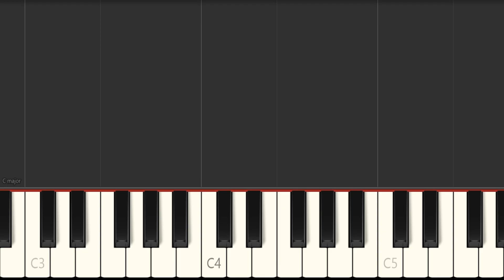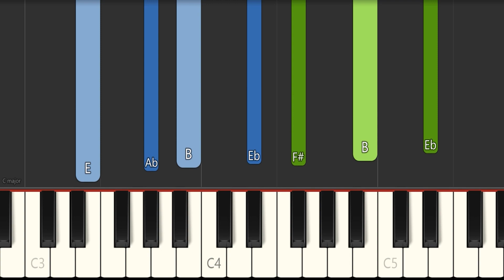Francis Lai - Un Homme Et Une Femme (A Man and a Woman) - Piano Tutorial (EASY)